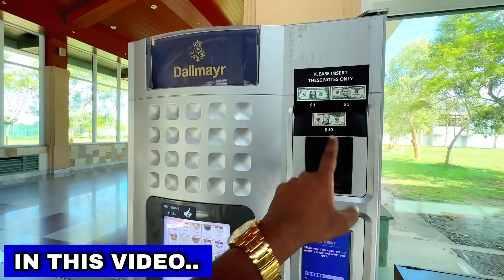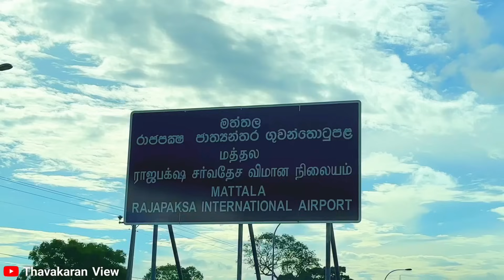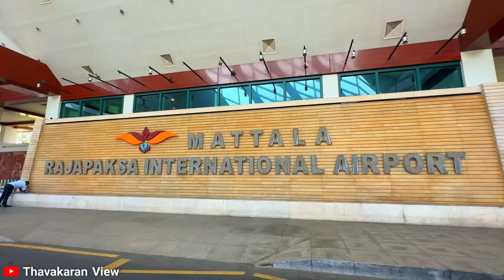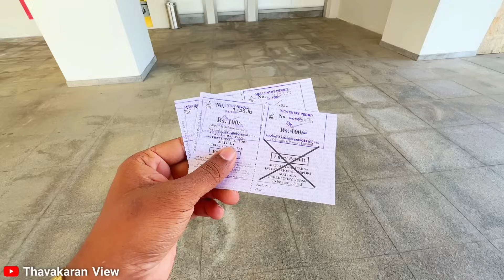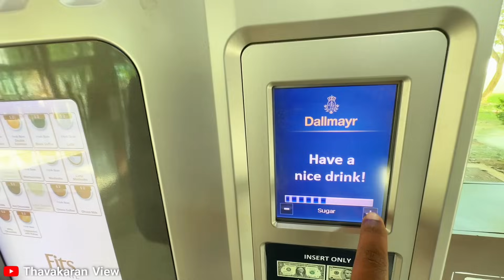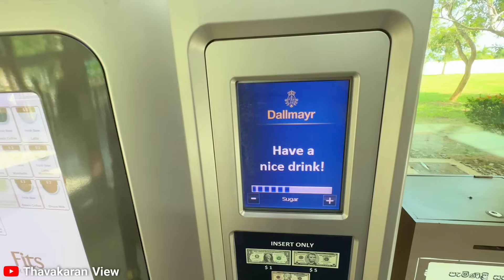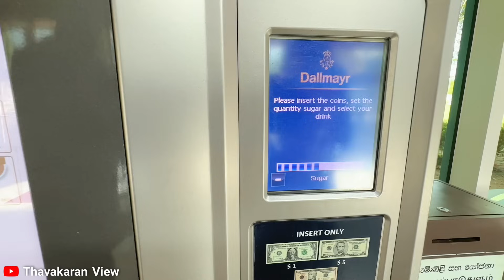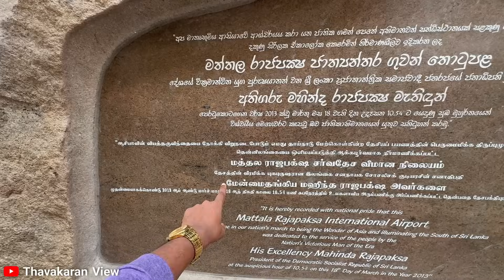இலங்கையில் சீனாவின் விமான நிலையம் ✈️😥🇨🇳 | இலங்கை கடனில் மிதக்க இது தான் காரணம் 😡 Mattala Airport 🇱🇰